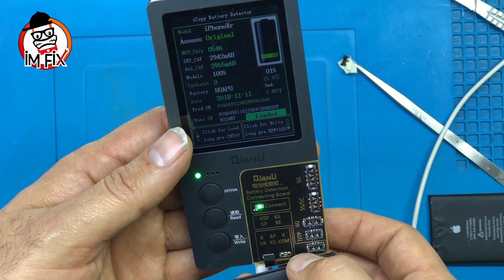İphone XR Battery Replacement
How To İphone XR Battery Replacement